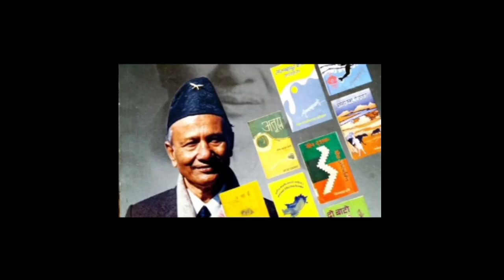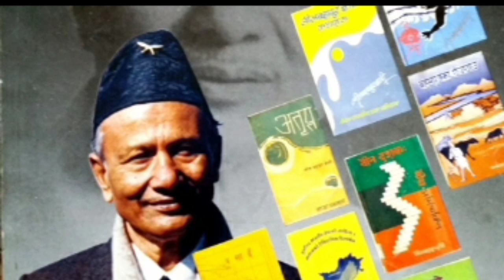Maang Ekanki natak CBSE Class XI माग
This channel
For purpose to educational support for the CBSE, Students (Nepali subject) this channel has started to own creating dramatic audio-book, for easy to understand the contained of several story, poem, novel, one-act play, essay etc. of the CBSE Class XI, Nepali, books'. And this presented audio/video is related to following;
One-Act Play, : Maang, माग,
Authour, : Lillbahadur Chettri, लिलबहादुर छेत्री,
Audio Narrator, : Naresh Kumar Rai
एकाङ्की, : माग, Maang,
रचनाकार: Lillbahadur Chettri, लिलबहादुर छेत्री,
वाचन : नरेश कुमार राई